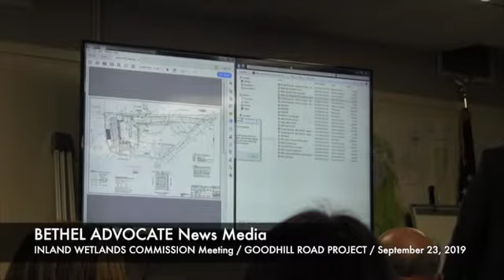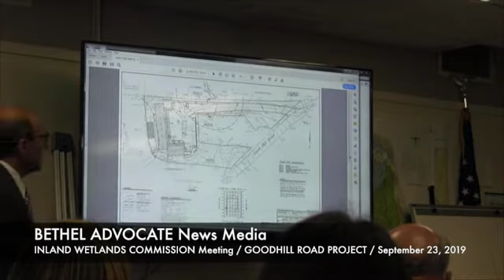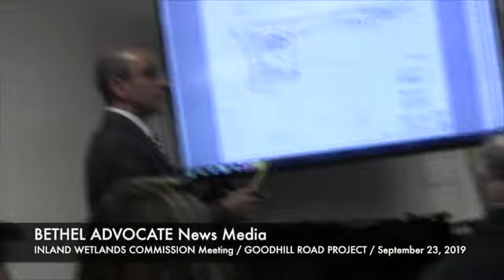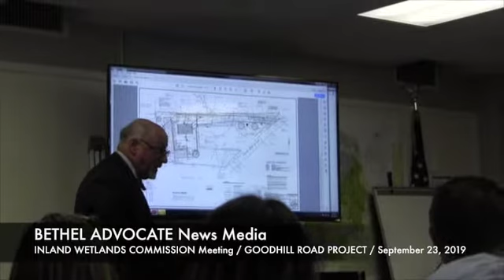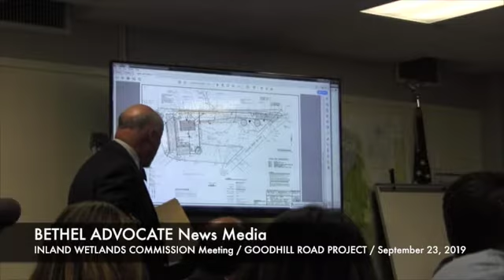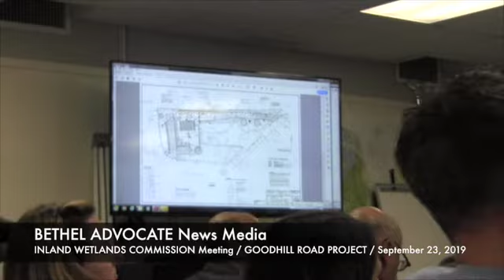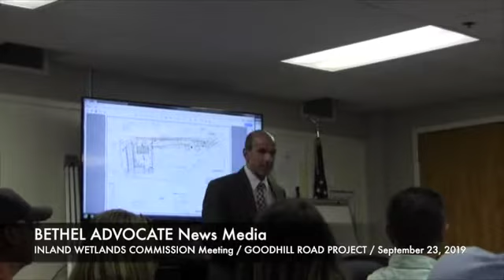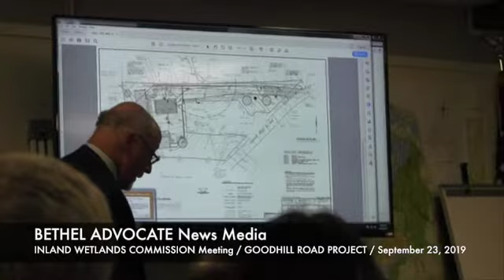BETHEL ADVOCATE / INLAND WETLANDS Goodhill Road Project 9-23-19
Recorded on September 23, 2019 in Bethel, CT. Published on September 27, 2019.

INLANDWETLANDSGoodhillRoadMeeting92319x